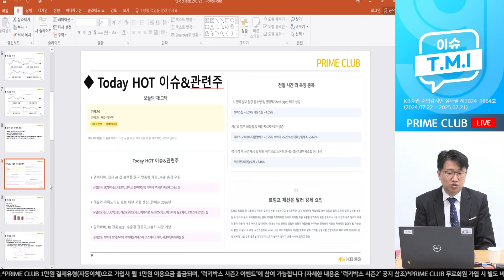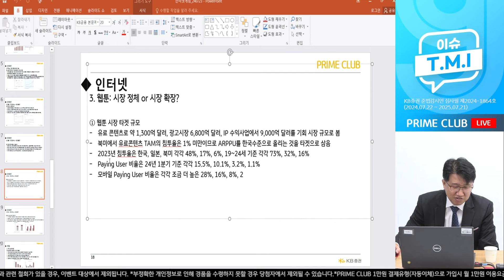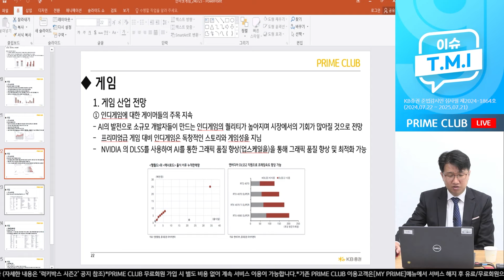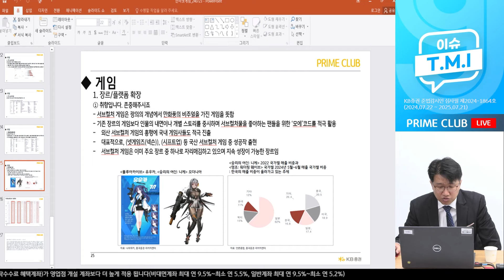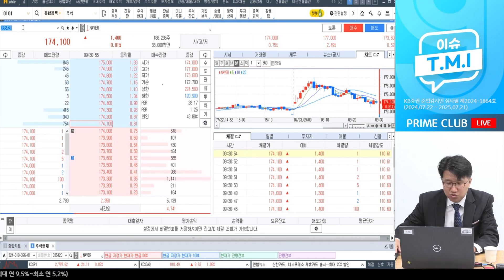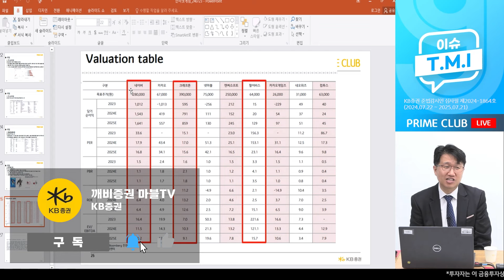금리 인하 시작한다면 여기를 주목! (김권진 부장)｜이슈TMI｜Prime Club 모닝라이브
채팅을 통해 김권진 부장과 소통하세요! (무료)